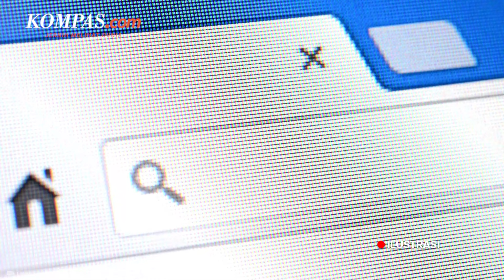Reaksi Menkominfo Budi Arie soal Ribuan Situs Pemda Disusupi Iklan Judi Online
Menteri Komunikasi dan Informatika (Menkominfo) Budi Arie Setiadi meminta pemerintah daerah (pemda) untuk menjaga keamanan situsnya masing-masing.

Sebab, ada banyak situs milik pemerintah kabupaten/kota di Indonesia yang saat ini disusupi iklan-iklan promosi judi online.

Penulis: Tria Sutrisna
Penulis Naskah: Novyana Nurmita Dewi
Narator: Novyana Nurmita Dewi
Video Editor: Agung Setiawan
Produser: Dandy Bayu Bramasta